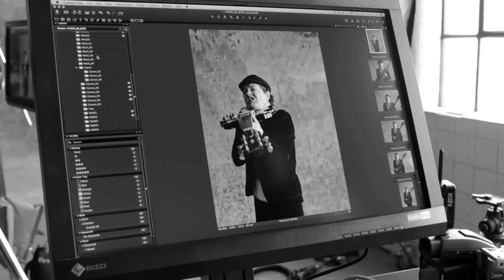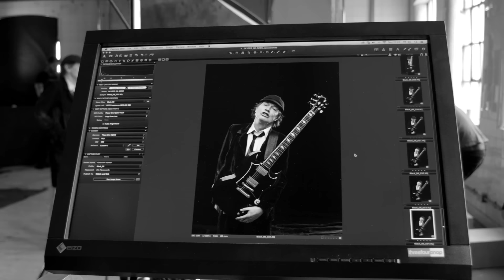AC/DC - Photo Shoot - Behind The Scenes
Music video by AC/DC performing Photo Shoot - Behind The Scenes. (C) 2015 Leidseplein Presse, B.V.